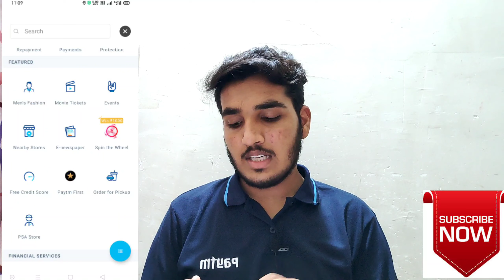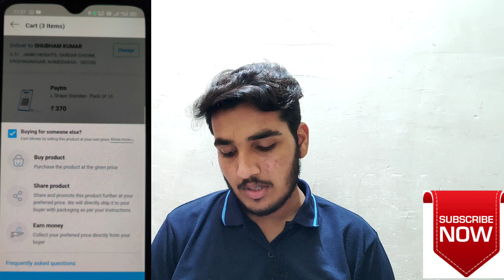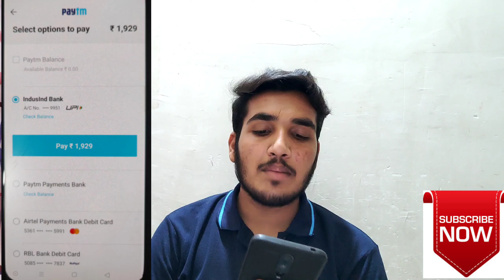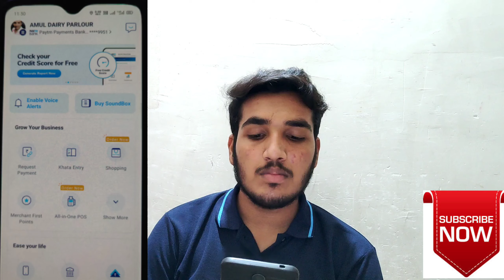How to order Paytm merchandising kit || PSA QR code order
❌🔴PSA Group on Telegram🔴❌(Join)

For Further information about any thing else.